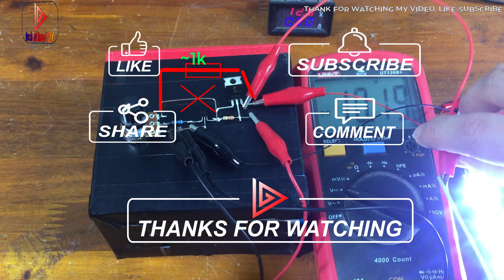VOLTAGE ADJUSTABLE with TL431 and transistor. How to use TL431 in electrical circuit?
Output voltage 2.5v-36v. Adjust by potentiometer combined with simple circuit. Electronic circuits for different voltage levels depending on your purpose.
- No need for a complicated circuit, make this interesting circuit yourself.
- The circuit is highly reliable, stable, and gives the exact required voltage. the circuit uses 2 resistors, 1 potentiometer, 1 TIP41 IC, 1 NPN transistor, in addition, to make the circuit stable, you can use more capacitors before and after the circuit to avoid pulse noise.

00:00 demo voltage control
00:05 symbols and notes when using TL431
01:00 How to install TL431, calculate resistance, voltage
02:24 Practice circuit assembly
05:20 Built-in TIP41 improves current conduction
07:00 Notes seem to return

+ Hope the video is useful to you. Good luck with your practice

Copyright Teach At Hand DIY.
Do Not Reup.